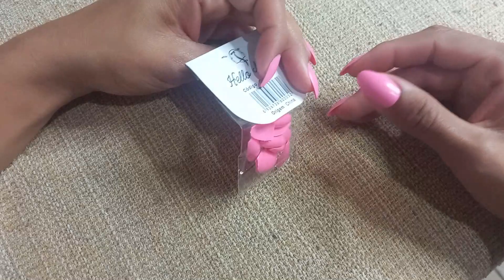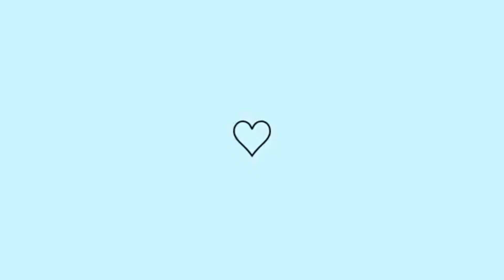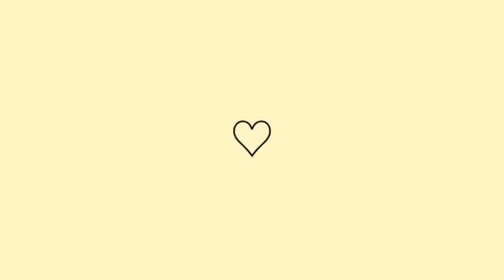Decorando Unhas Postiças Coloridas de R$3,00